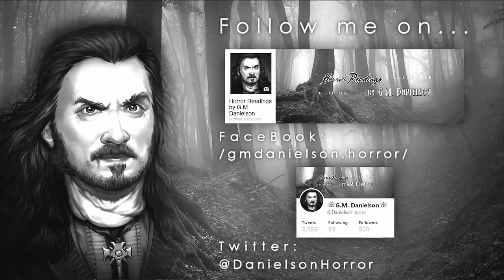"The Cask of Amontillado" by Edgar Allan Poe | vintage radio mystery edition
Celebrating 4 years of scary narrations today, friends! What better way then to revisit the author I first read...Edgar Allan Poe?

Audiobook recorded and produced by G.M. Danielson.

♢ BACKGROUND MUSIC ♢
None

♢ SOUND EFFECTS ♢
FreeSound.org

"Vinyl snap, crackle and pop" by JamesAbdulRahman

"Vinyl record needle static 01" by JoeDeshon